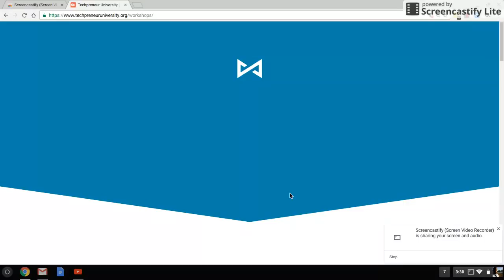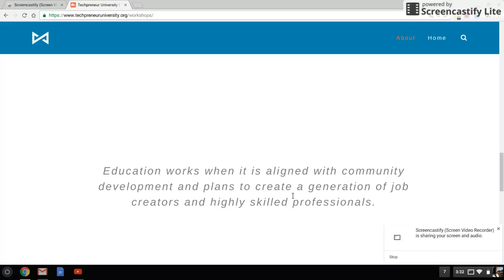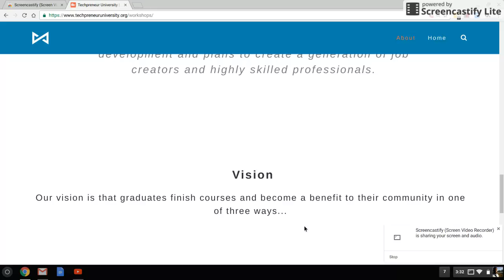Techpreneur University - Fighting poverty with knowledge.